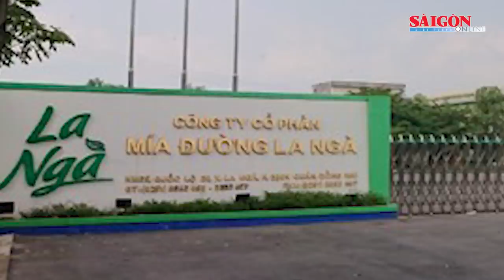Khởi tố Phó trưởng phòng Cục Thuế Quảng Trị lái ô tô gây tai nạn chết người | Tin nóng 12H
Tin nóng buổi trưa 12-8 có các thông tin đáng chú ý: Bắt nhóm đối tượng tham gia hỗn chiến khiến nhiều người bị thương; Khởi tố Phó trưởng phòng Cục Thuế Quảng Trị lái ô tô gây tai nạn chết người; Vờ hỏi mua trang sức, đối tượng cướp vàng rồi bỏ chạy…